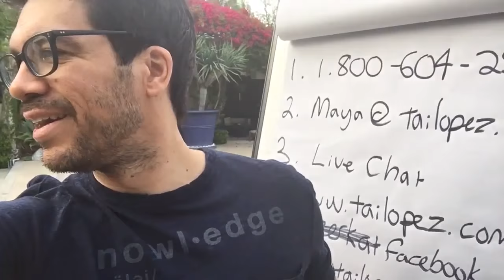3 Ways To Surround Yourself With Amazing People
Success Rule - If you want to be Badass:

1. Surround yourself only with badasses
OR
2. Surround yourself with people who are on their way to becoming badasses

These two only work if you follow the third rule:

3. Be a badass yourself!

Rank yourself on a scale from 1-10, focus on yourself and bump it up. Then rank those around you. What I do is rank my employees,  if you work for me you are either already a badass, or I can see you potentially becoming a badass. I am not going to waste my time trying to work on you and improve your business skills.

Ranking family is often hard, but necessary. You don't need to excommunicate anyone, you can just reduce the amount of time you spend with those who are not badass.

Remember:
"The quality of my life is determined by the quality of my surroundings"